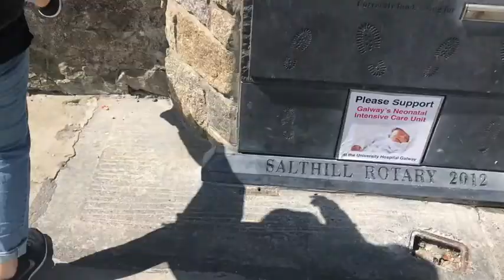THE FINAL WEEK - DIET STARTS ON MONDAY WEEK 52